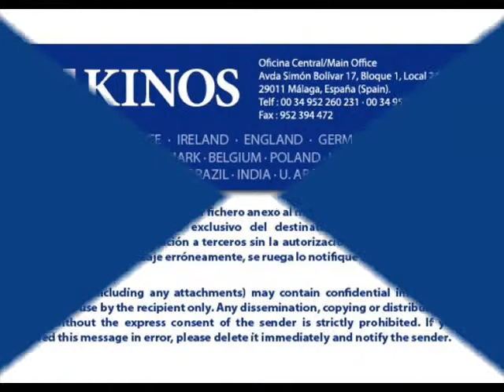Penthouse for sale in Malaga, Spain. (ref:sm_56618 )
Penthouse for sale in Malaga, Spain.

The house is situated on a surface of 120 sq m with 4 bedrooms, 2 bathrooms, air conditioning, 1 garage and a terrace of 60 sq m.
Ref.: sm_56618